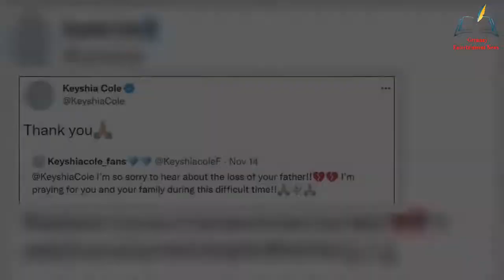Keyshia Cole's adoptive father Leon Cole, Jr has died in wake of suffering COVID 19 complications